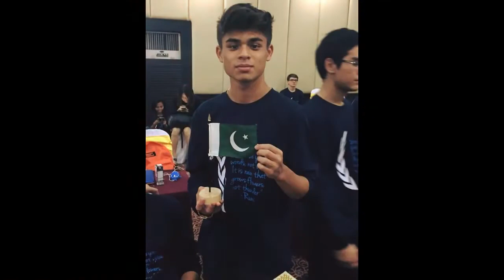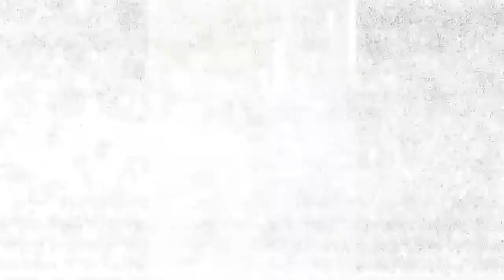NawabZada Jamal khan Raisani New heartoucing song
Jamal khan